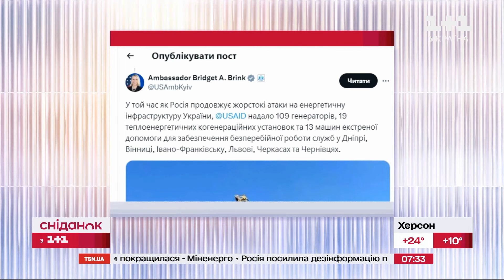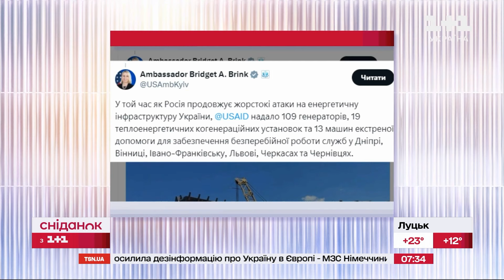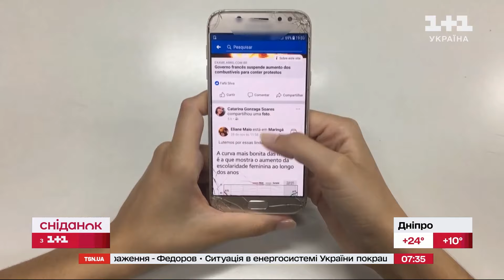⚡️ Головне на ранок 2 квітня: Дефіциту електроенергії немає, Збільшення виробництва дронів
Головні новини на ранок 2 квітня! Україна збільшила виробництво дронів з дальністю ураження понад 1000 км – заявив міністр цифрової трансформації Михайло Федоров. У цьому році виробництво безпілотників дальньої дії збільшилась в десятеро у порівняні з попереднім роком. Дефіциту електроенергії в Україні немає - повідомили у міненерго. Ясна погода напередодні дозволила запрацювати сонячним електростанціям країни. Через це в енергосистемі України виник профіцит. Деталі – у рубриці Головне на ранок в програмі Сніданок з 1+1.